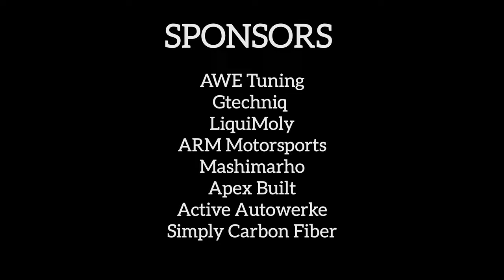We INVADED AWE-TUNING'S Headquarters | Behind The Scenes Footage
In this video, I take you behind the scenes of "The INVASION Of The Poconos Rally".  It was a great time seeing and meeting new faces.

Thumbnail  : Grizzly__Lenz
Drone footage  : Rideskor

•Vlog Camera
•Vlog Lens
•Camera For My B-Roll
•ND filter
•Gimbal I use to get smooth B-Roll
•Shotgun Microphone
•Wireless Lavalier Mic
•Camera Bag I use
•Drone I use
•SD Cards
•External Monitor
•Extra Sony Camera Batteries

Car Wash Supplies I Use To Maintain My Car ⤵️

•Wheel Cleaner
•Best Drying Aid
•Interior Detailer
•Leather Cleaner
•Best Air Freshener (JDM)